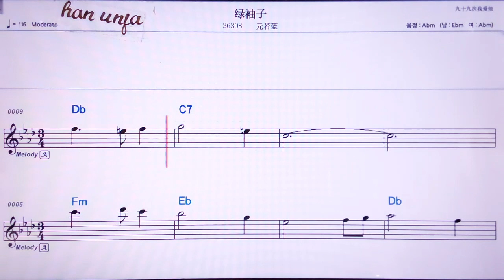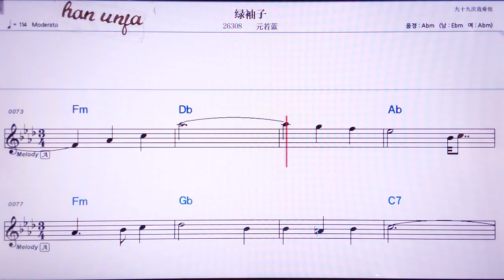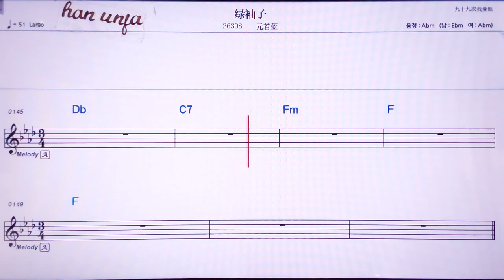💖뤼씨우즈/위안루어란 👍MR,노래방, 악보, 코드,Karaoke With Sheet Music